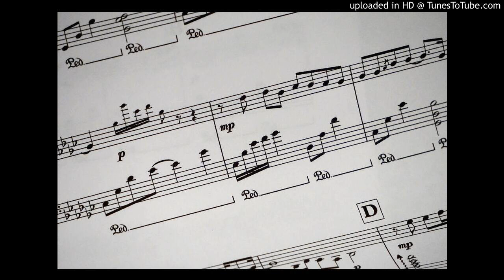29 Luces - Enciende el Aire - 07 Si No Estas Aqui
Del Disco Enciende el Aire de la banda 29 Luces del año 2006